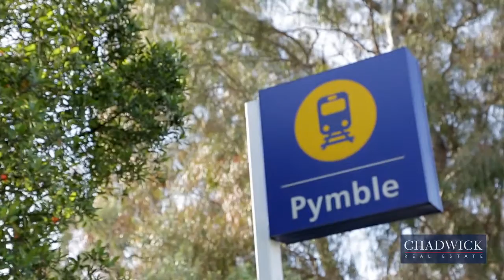CHADWICK // 22 Greenway Drive PYMBLE // Property profile / Real Estate Video